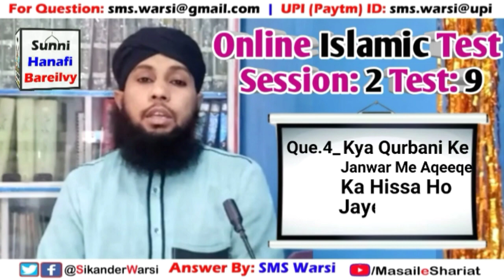Session 2 Test 9 | Question Answer Video | Masail e Shariat Online Isalmic Test Result | O.I.T Test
(NEWS & Update) 📰 📅⏰
Aane Wali Videos & Live Timing Dekhen

online islamic test session 2 ans. video 9
sikander warsi online test ans. video 9